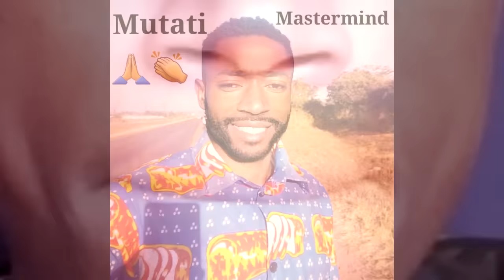This Will Hurt President HH; Callers “Zambians” Give It Straight to President HH “Watch The Entire V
This Will Hurt President HH Big Time; Callers “Zambians” Give It Straight to President HH “Watch The Entire Video”